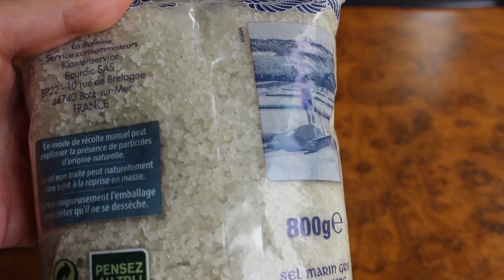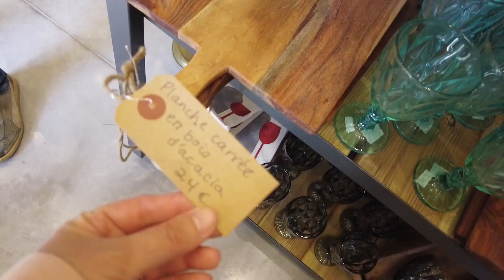春を楽しむ暮らし ❘ 最近お気に入りの万能調味料!塩レモン ❘ 近所のシャトーで気持ちのいい午後を過ごす VLOG# 82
もくじ/Chapters
※下記青い時間を押すと、その項目までスキップする事が出来ます
※By clicking these blue times below, you can skip through the video to specific items

00:00-オープニング/ Opening Title
00:39-野鳥を可愛く撮影したい / Trying to take cute bird footage
03:41-塩レモンの作り方 / Making Citron Confit
05:19-塩レモンを使ったレシピ/ How I use citron confit
07:08-近所のシャトーでのんびり / Relaxing afternoon at a local chateau

こちらのチャンネルではフランスの田舎暮らしとドルドーニュの素敵な場所などをお届けしています。
ベルマークは新しい動画の更新のお届けが届きます♪

是非また見に来てください♪